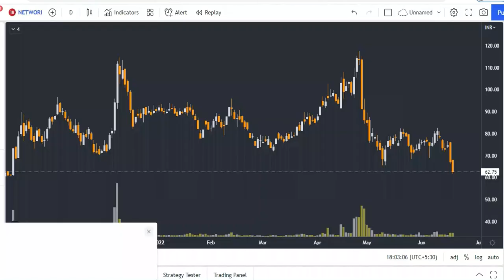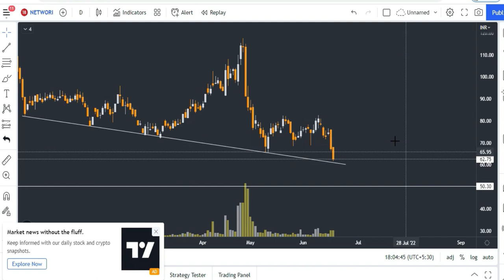Reliance Group Share Crashed | अब आगे क्या करें ? Stocks Bazaar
Gadgets Used : -

Our Mic : -

Our Camera : -

Our Laptop : -

Our Tripot : -

Gaming Headphone : -